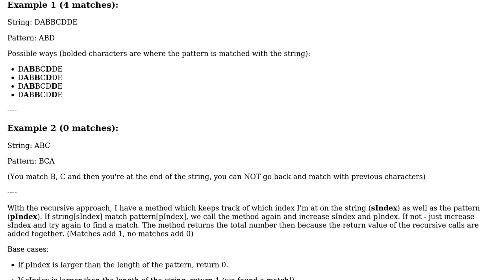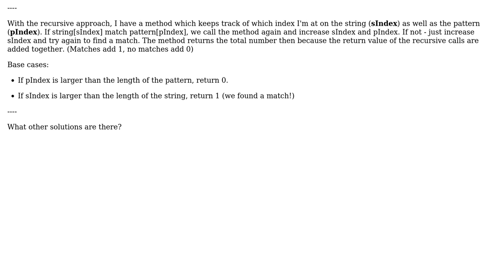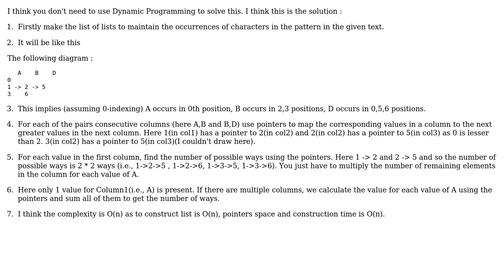Software Engineering: Finding all possible ways of inserting a pattern into a string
With thanks & praise to God, and with thanks to the many people who have made this project possible! | Content (except music & images) licensed under CC BY-SA | Music | Images & others | With thanks to user kaushalpranav user Daniel Olsson and the Stack Exchange Network Trademarks are property of their respective owners. You are responsible for your own actions.